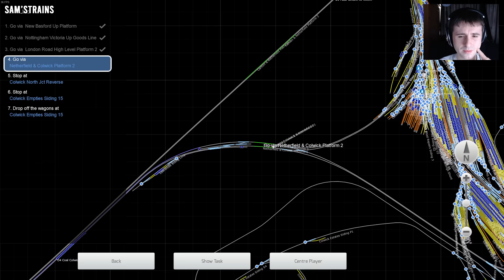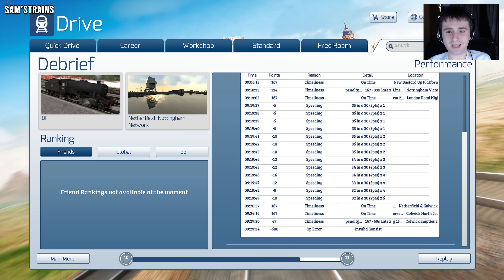Uncoupling The Wrong Wagon & Booted Off Train Simulator | Sam'sTrains